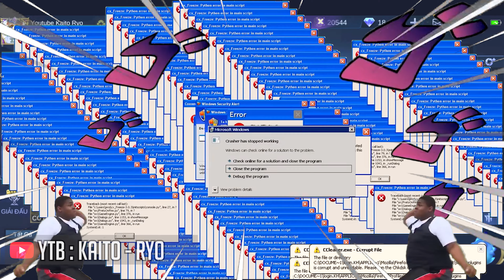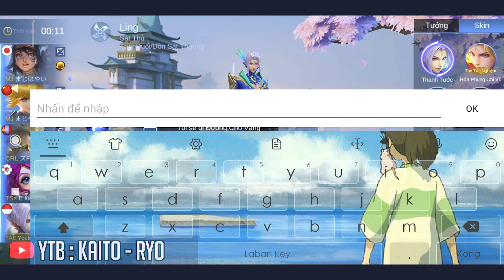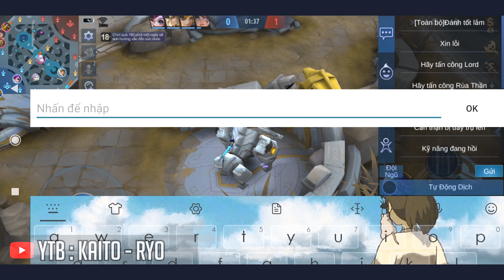KaitoRyo | LING.EXE - Fanny 18+.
Ling Funny moments
*Throw it away, honey. OK OK
*I'm sorry if the exe is bad, ehehe.

*Thank you everyone for supporting us :')
*Thank you for taking the time to watch this video guys, don't forget to enliven the comment column!

If you think this video is entertaining, please share it with many people so that people also feel entertained, Thank you hehehe